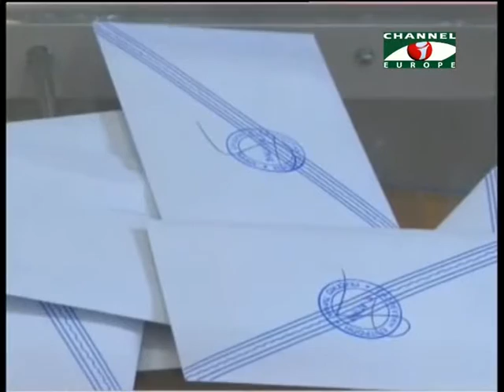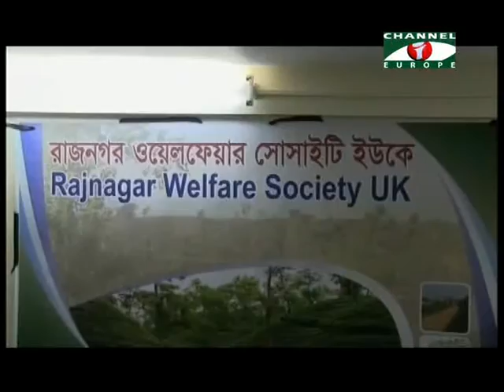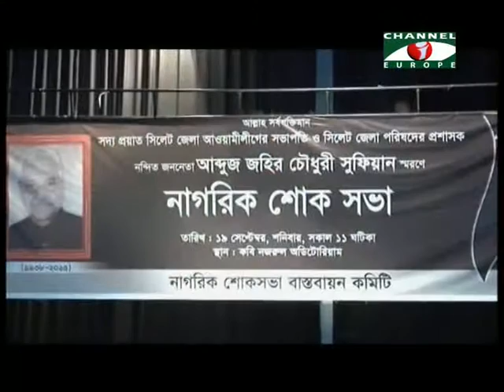Amader Khobor 210915 All Parts